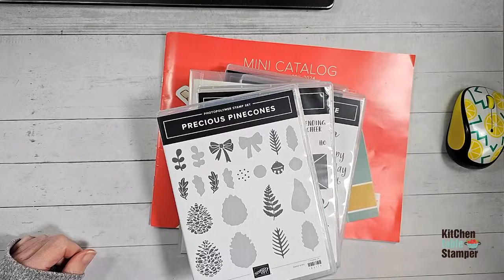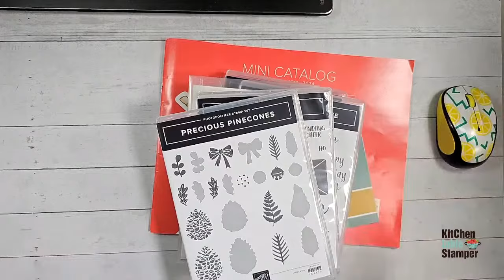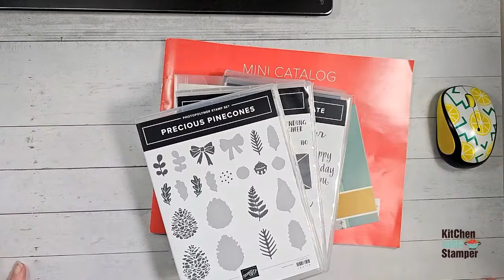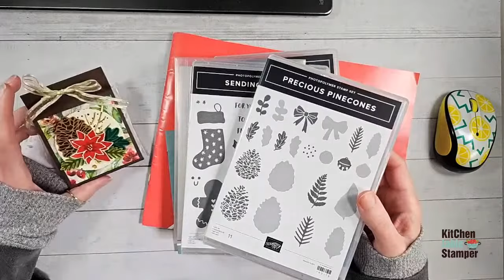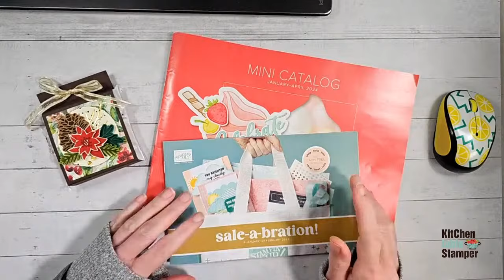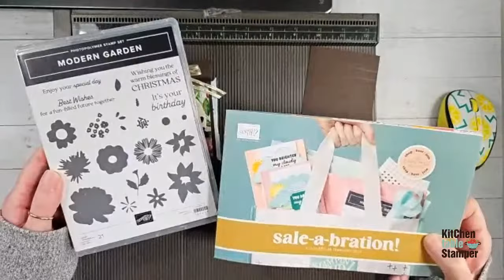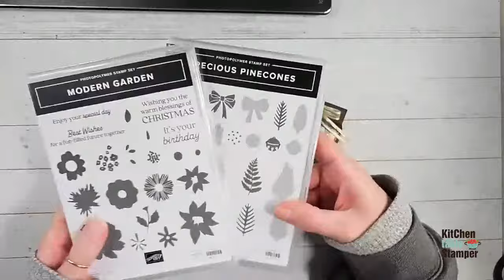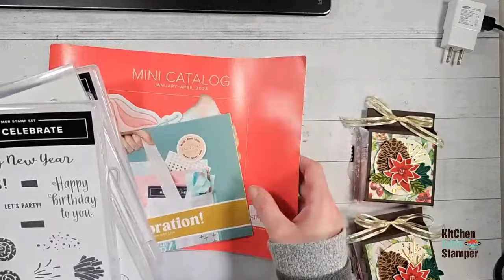How to make a tea and tart wrapper with Kitchen Table Stamper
Stampin' Up! US Demonstrator Marisa Alvarez shares how  to make a tea and tart wrapper with Kitchen Table Stamper

Sources:
Twinings Chai Variety Pack, Amazon
Cherry Crostatine, Amazon

Join my team of kitchenettes and receive a 20% plus discount on your orders. When you join it's only $99 and you get to choose up to $125 worth of product to get you started!